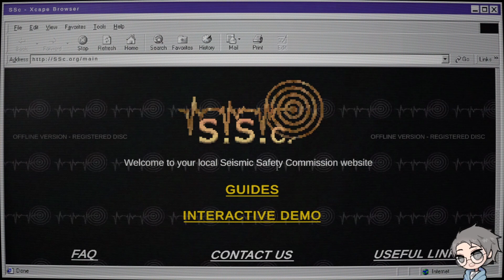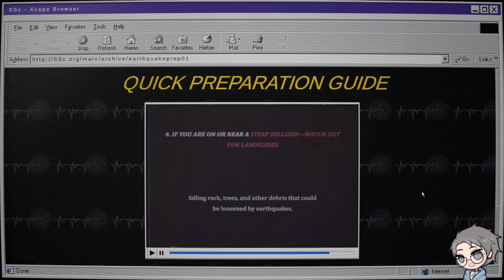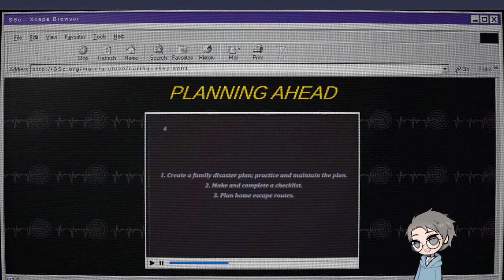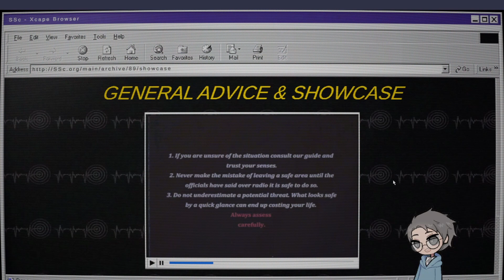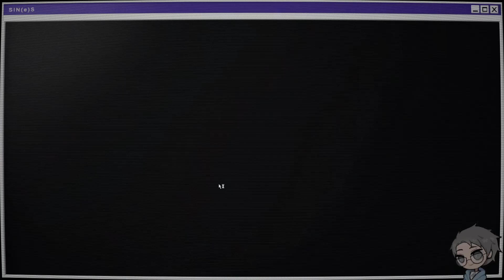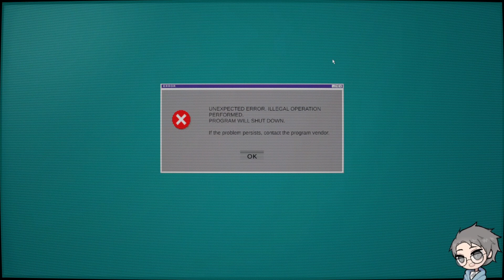[ Sin(e)s ] Signals in waves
Oiia oiia oiia

OoooooOOO Spoopytime is here. A special channel event where throughout October me and whoever I’ve dragged in will look at horror games. Turn out the light, volume up and prepare for the Boo-Nanza. 👻